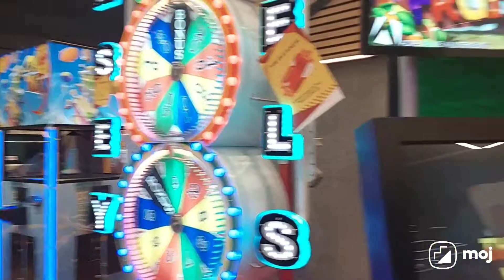Orion mall...Bangalore life is awesome....day out 🥰😍🤩